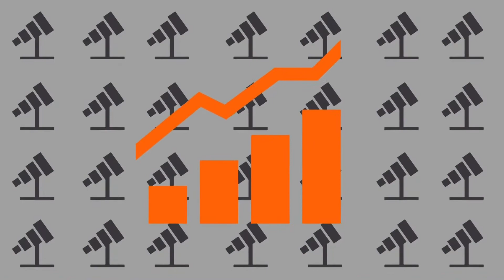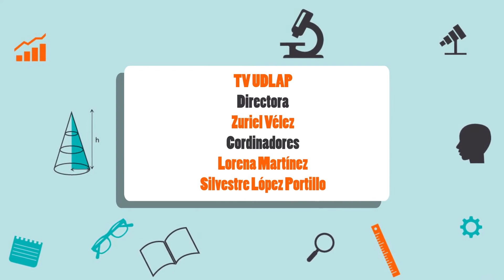Destinos más peligrosos | Es Bueno Saberlo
Playas infestadas de tiburones, remolinos de agua de diez metros de diámetro, carreteras congeladas, cuevas que atrapan a los buceadores o montañas asesinas. Repasamos algunos de los lugares naturales más bellos y peligrosos de nuestro planeta. Existen diferentes puntos turísticos alrededor del mundo que suelen ser conocidos y elegidos por los viajeros a pesar de que sean considerados un peligro por distintas razones.
Nazaret Rodríguez, estudiante de la licenciatura en Relaciones Internacionales, nos da un breve recorrido por los más destacados.

¡No te pierdas estos datos y no dejes de visitar en donde encontrarás toda la información de cine que les interesa, sobre música, deportes, espectáculos, cultura y mucho más!

Conducción: Nazaret Rodríguez
Producción: Claudia Cantero
Edición: Víctor Escárcega